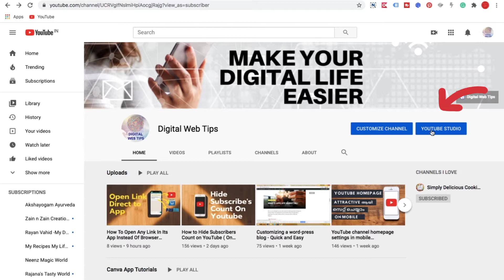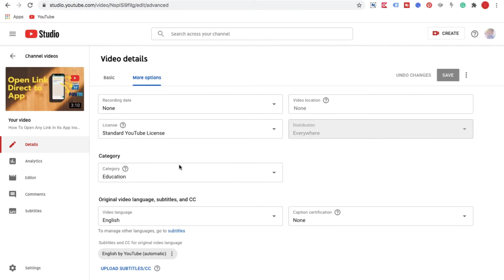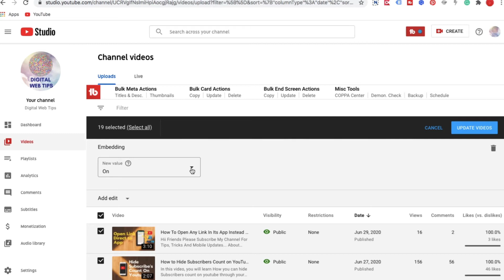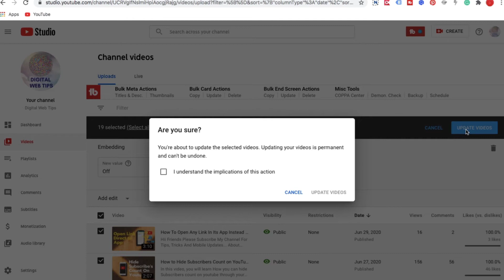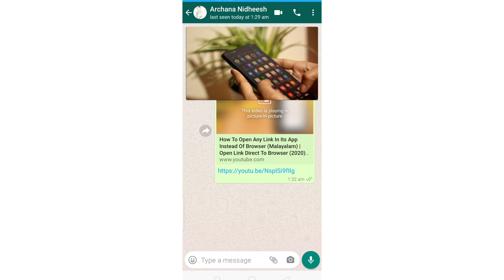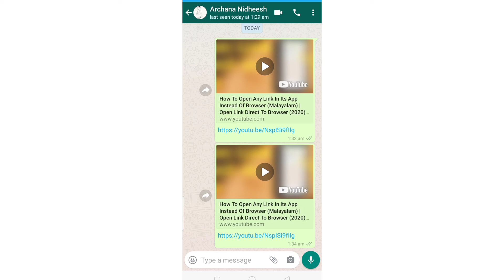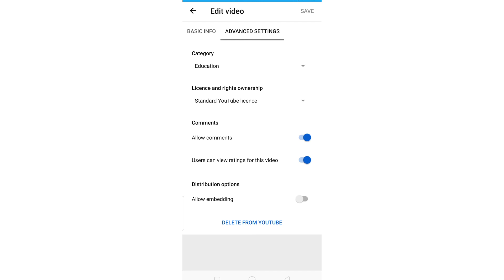YouTube Distribution Option | What is allow embedding on YouTube | Get More Views on YouTube 2020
YouTube Distribution Option I What is Allow

Embedding On YouTube I Get More Views On YouTube 2020

Queries Solved :

1) youtube distribution options

2) what is allow embedding on youtube

3) get more views on youtube

4) what is embedding on youtube malayalam

 5) youtube video embedding option